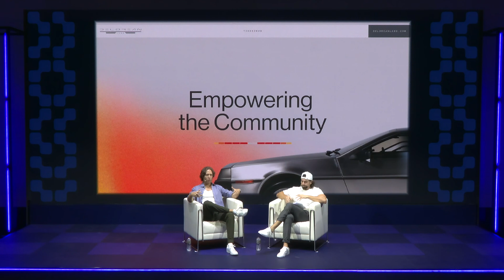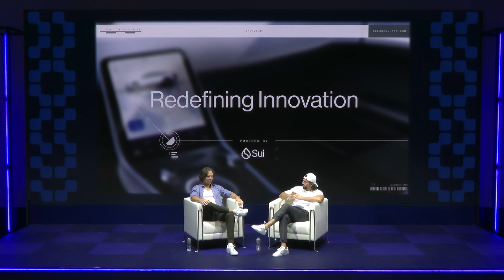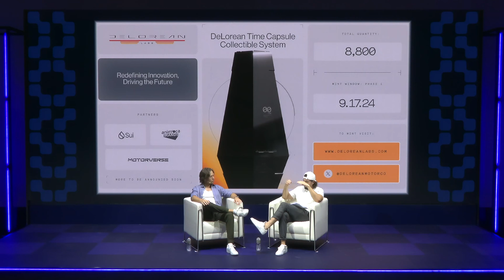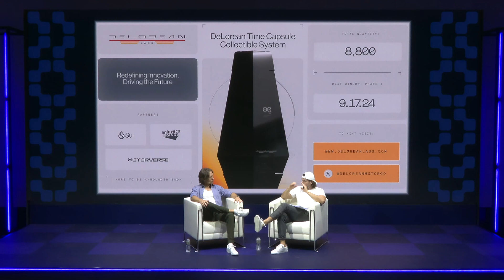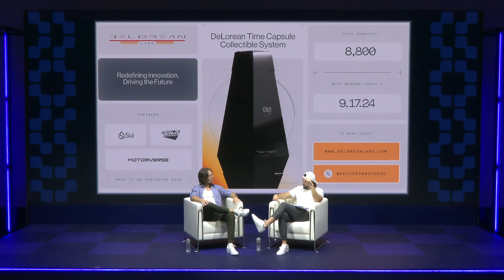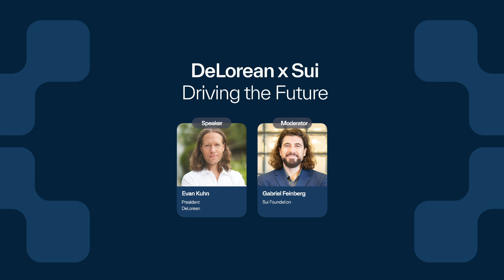DeLorean x Sui: Driving the Future, with Evan Kuhn and Gabriel Feinberg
Evan Kuhn, President of DeLorean Labs, discusses the intersection of automotive innovation and blockchain. Moderated by Gabriel Feinberg of Sui Foundation, the session explores how DeLorean leverages Sui to transform the future of driving.